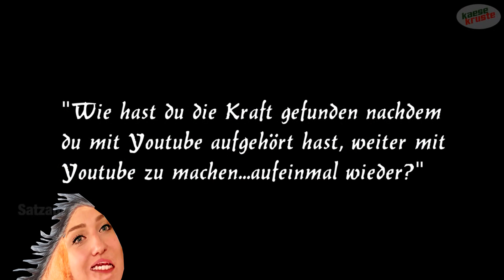Best of Zoello Boy von Kaesekruste (Re:Edit)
Ich hatte mir das Best Of Zoello Boy auf dem Kanal von Kaesekruste angeschaut und hatte die Idee, ein paar extra Lacher in das Video hinzuzufügen! Viel Spaß beim gucken! :)

Quelle: YouTube.com/Kaesekruste